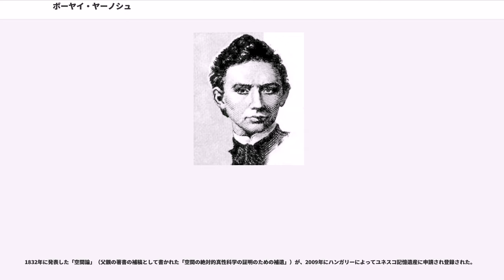ボーヤイ・ヤーノシュ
クルージュ＝ナポカ出身の人物

ボーヤイ・ヤーノシュ（"Bolyai János" , 1802年12月15日 - 1860年1月27日）はハンガリー領トランシルヴァニア（現ルーマニア領）出身のセーケイ人（ハンガリー人）数学者。

平行線公準を研究し、1835年、「ユークリッド第11公準を証明または反駁することの不可能の証明」において非ユークリッド幾何学の可能性を切り開き双曲幾何学を提唱した。現在、ニコライ・ロバチェフスキーと並んで、非ユークリッド幾何学の提唱者のひとりとして位置づけられている。

数学者・詩人のボーヤイ・ファルカシュの子として生まれる。幼いころから数学に異常な才能を示し、13、4歳のころにはファルカシュの代わりに講義を行い、好評を博したという。父ファルカシュは息子を数学者として育てようとしたが、暮し向きが楽ではなかったため学費を充分に工面することができず、ヤーノシュはウィーンの工兵学校に進学した（1818年～23年）。卒業後はハンガリー陸軍の職業軍人となり、剣とヴァイオリンの腕前ではハンガリー軍随一という評判をとった。

ヤーノシュは、軍務のかたわらで数学研究も続けていた。父のファルカシュはドイツの偉大な数学者であるガウスの同窓生でありまた友人であり、自身も平行線公準を研究していたが、自信作をガウスに見せて間違いを指摘されて以降、この問題からは遠ざかっていた。ところがヤーノシュは父ファルカシュの知らぬ間に平行線の問題に取り組み、いくつかの結果を出し始めた。研究内容をファルカシュに知らせたところ、父は自分がこの問題で手痛い打撃を受けたという経験から、なんとか息子にこの研究をやめさせようとしたが、それでもヤーノシュはひるまなかった。

1826年ころには現在双曲幾何学とよばれる非ユークリッド幾何学のひとつを不十分ながら建設することができた。それまで否定的だったファルカシュも研究が正しい方向に進んでいることを聞かされて息子を評価するようになり「結果が出たならすぐにでも発表しなさい。ほかにも同じことを考えている人はいるのだから一刻でも早い方がよい」と早く発表することをうながした。最終的にこの論文は父親の『試論』という書物の中の付録として収録され、発表された。

ファルカシュはその抜き刷りをガウスに送って批評を請うた。ただ、ガウスからの返事は「論文を発表した息子さんの勇気を誉めたい。しかし息子さんを誉めることは私自身を誉めることになるでしょう。なぜならこの論文に書かれていることを私は20年以上前に得ていたのです。騒ぐ人がいるので発表しなかっただけなのです」というものであった。ファルカシュは息子がガウスと同様の水準に達した数学者となったとして喜んだが、当のヤーノシュはガウスの評価に落胆し、ガウスが自分の手法を盗んだのではないかとさえ疑った。しかし、ガウスが独自に同様の手法を発見していた事実を知り、大きな衝撃を受ける。また、この平行線問題はロシアのロバチェフスキーも長年研究していており、ヤーノシュ論文の数年前に論文を発表していたことをガウスから知らされた。ヤーノシュの論文は用いていた記号や論述が独特で読みにくく、一般に広がるには難しい側面を持っていたのに対して、ロバチェフスキーの論文の完成度はヤーノシュの論文を遥かに凌駕していた。こうした事態に直面したヤーノシュは猜疑心のあまり、ロバチェフスキーなどという人物は実在せず、それはガウスが自分を陥れるために捏造した架空の存在であるとさえ疑った。しかし、ロバチェフスキー論文の真価に気づくと、この方面の研究自体を一切止めてしまう。

1833年、学問にも人生にも絶望したヤーノシュは軍を退役し、祖母が遺してくれた屋敷において隠遁生活にはいった。1849年には結婚するが、1852年に離婚。数学と一般認識論の研究だけは細々と続けて多くのメモを残したが、その後はついに死去まで論文を公表することはなかった。

1860年1月27日、肺炎のため57歳で死去する。このように、生前には彼の業績はほとんど評価されなかったが、その後に非ユークリッド幾何学の研究が進むにつれて再評価されてこの分野の先駆者と認められるようになり、現在では双曲幾何学は「ボーヤイ・ロバチェフスキー幾何学」とも呼ばれるようになっている。

ボーヤイ父子についてはStackelの"Wolfgang und Johann Bolyai"に詳し...